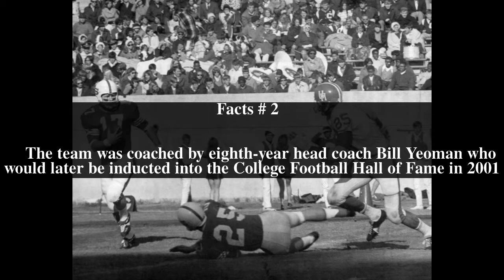1969 Houston Cougars football team Top # 5 Facts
1969 Houston Cougars football team Top # 5 Facts